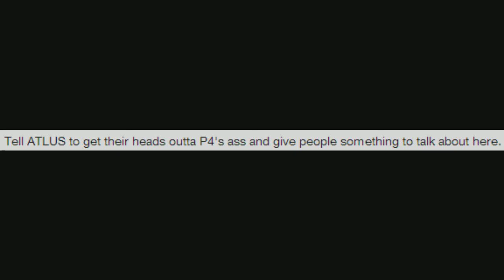GFpersona5_12.avi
menstruation